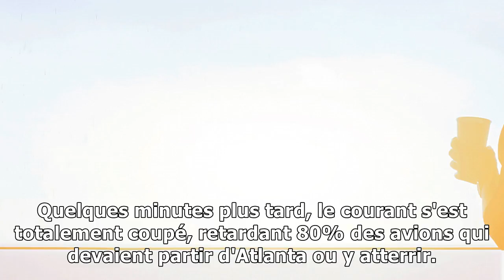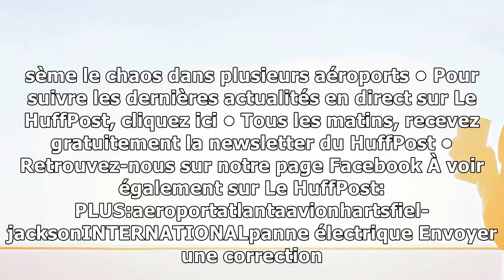L'aéroport le plus fréquenté au monde est resté plongé dans le noir pendant 11 heures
INTERNATIONAL - Il n'y a pas qu'à la gare Montparnasse qu'il y a des problèmes. L'aéroport d'Atlanta a subi une énorme panne électrique, qui a duré 11 heures, ce dimanche 17 décembre. Avec plus de 100...